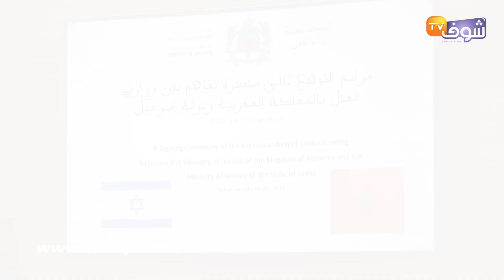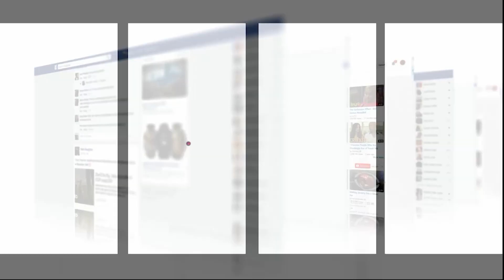المغرب وإسرائيل يوقعان مذكرة تعاون في المجال القضائي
وقع المغرب وإسرائيل الثلاثاء بالرباط مذكرة تفاهم للتعاون في مجال القضاء، وذلك أثناء زيارة وزير العدل الإسرائيلي جدعون ساعر إلى المملكة، في سياق تعزيز الشراكة المتنامية بين البلدين منذ تطبيع علاقاتهما الدبلوماسية